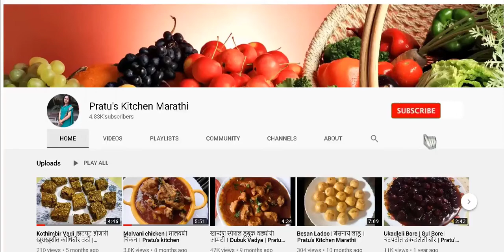गवारीची भाजी | Gavarichi sukhi Bhaji |Cluster Beans Vegetable | Pratu's Kitchen Marathi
Welcome to Pratu's Kitchen. Hope you like this Recipe.